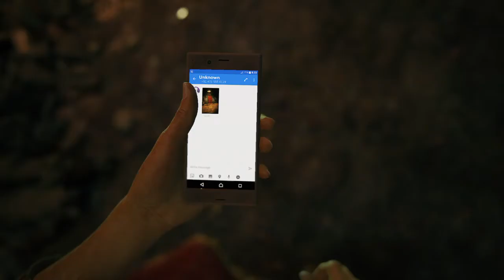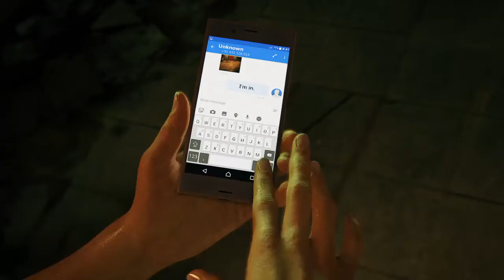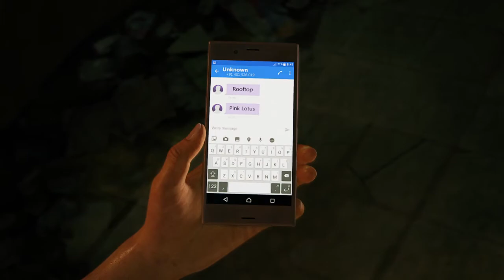Uncharted The Lost Legacy™ - Chapter 1